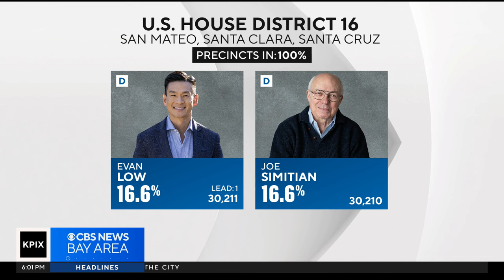Congressional race for District 16 coming down to single-digit votes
Len Ramirez reports on the race to represent Silicon Valley in Congress.